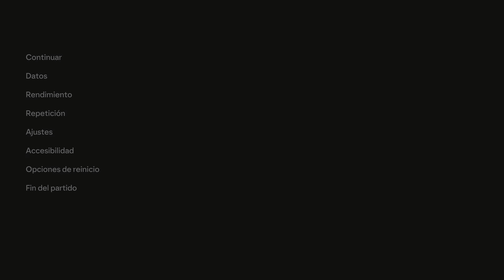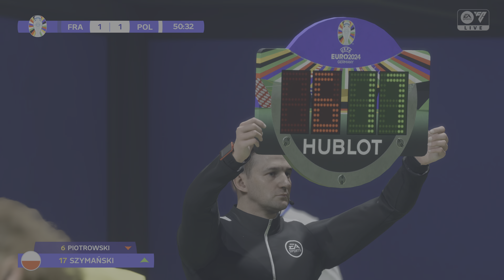France vs Poland | UEFA EURO 2024 | EA FC 24 | PS5™ 4K HD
Today, I'm bringing you an exciting gameplay of EA FC 24 on the PS5 in stunning 4K quality. We're kicking off the UEFA EURO 2024 with the last match of the stage group: Poland vs. France.

Watch as these two powerhouse teams clash on the virtual pitch in a thrilling start to the championship. Who will take the lead in this intense opening match?